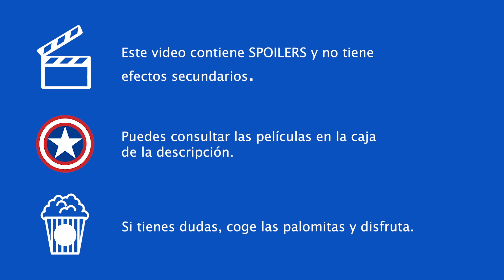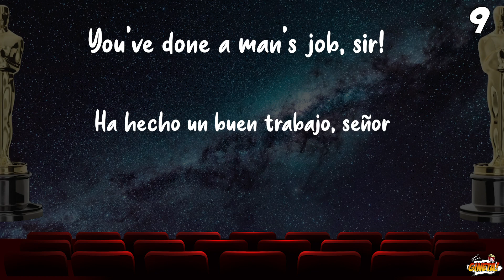TOP 10 Finales confusos en el cine! ¿Caerá la peonza o no? ¿Es Deckard un Replicante?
¡Primera parte de las 10 películas más confusas del cine!

Películas que nos han dado dolor de cabeza al acabar o que nos han tenido pensando un día entero.

Además, os resolveré algunas dudas sobre los finales.

Aquí os dejo la lista de las películas:
10. American Psycho
9. Blade Runner
8. Shutter Island
7. Inception (Origen)
6. Memento
5. Mulholland Drive
4. Birdman
3. Interstellar
2. 2001: Una odisea en el espacio
1. Donnie Darko